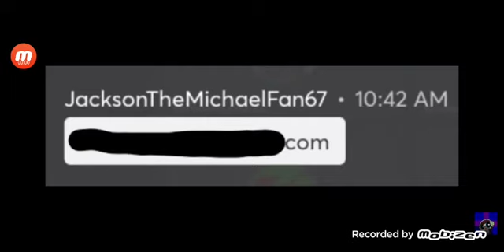JacksonTheBFDIFan67 EXPOSED ULTRAMASSIVE TIME